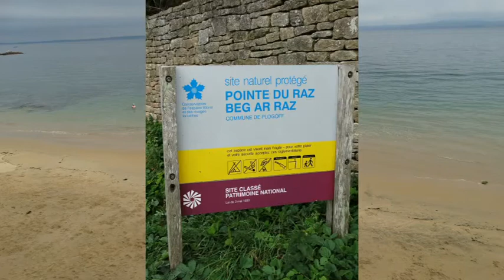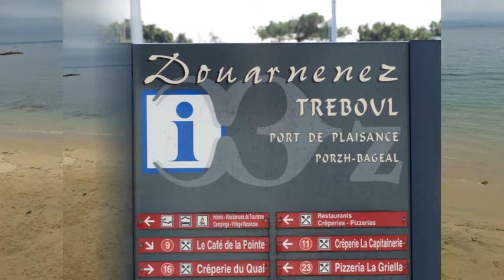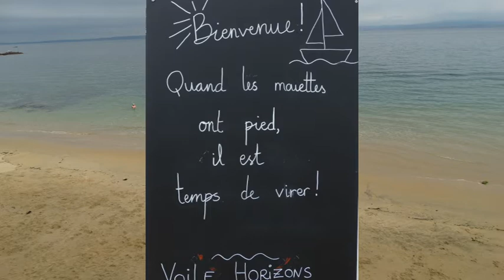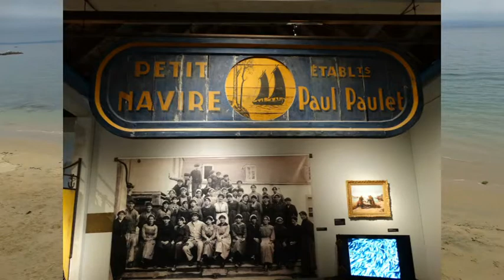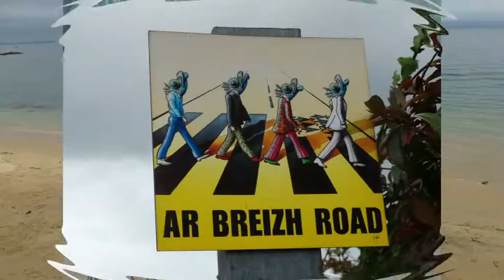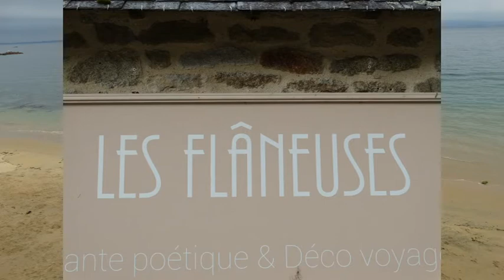La Bretagne, Le Bout du Monde, Pointe du raz, Douarnenez, Locronan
Le Finistère, le Bout du Monde.